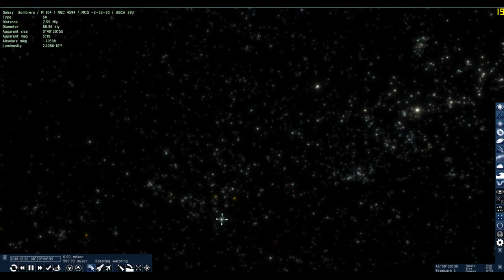Travel to Sombrero Galaxy Space Engine with warp ship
Sombrero Galaxy also known as  M104, NGC 4594 located in virgo constellation 31,100,000 Light years away from The Earth. Its diameter is approximately 30% of MilkyWay.It is a Lenticular type galaxy between elliptical and spiral type.